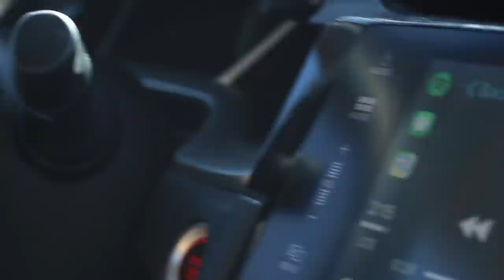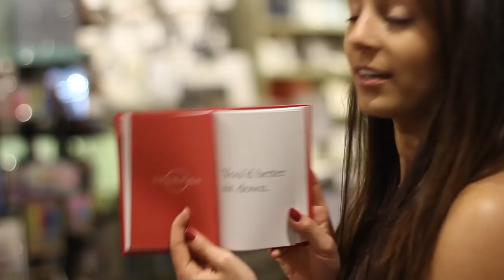We're Building A SCHOOL! (please watch)